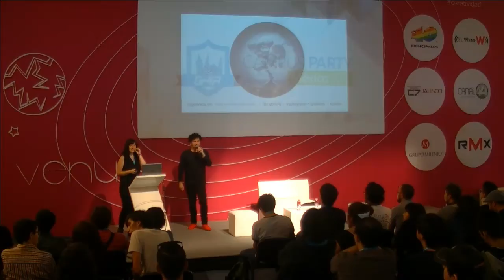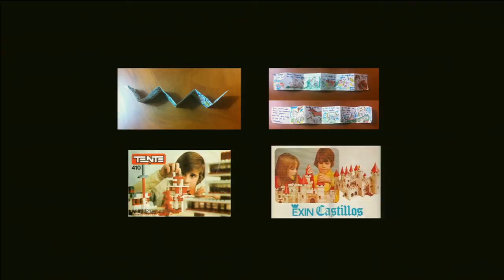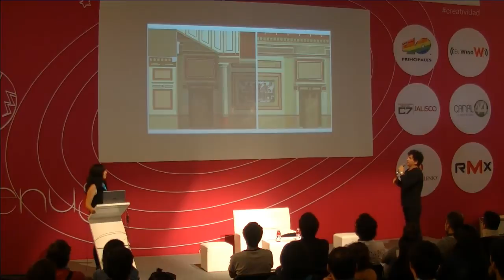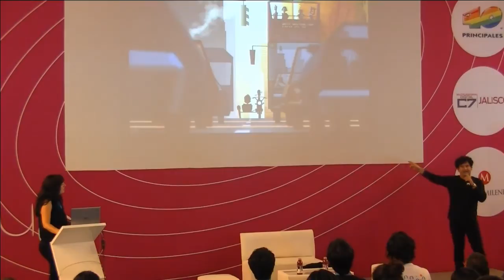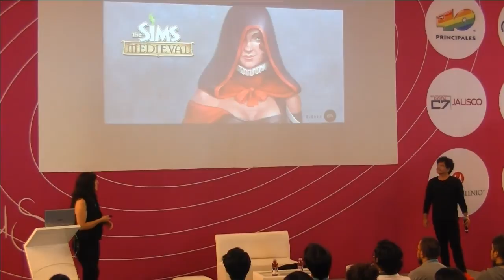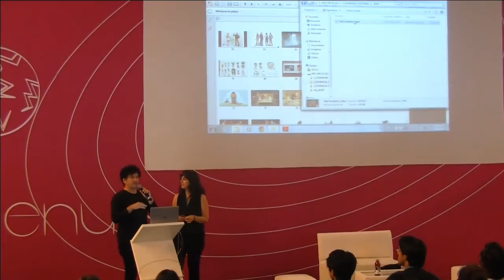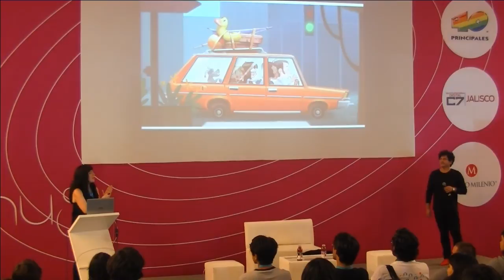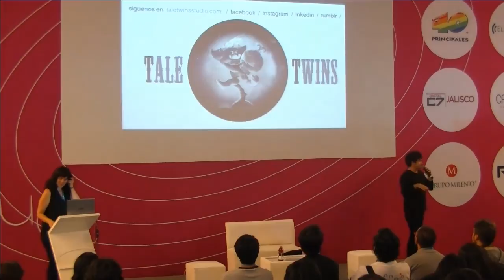CPMX6 - Creando historias, personajes y universos - Carlos Zaragoza y Aurora Jim